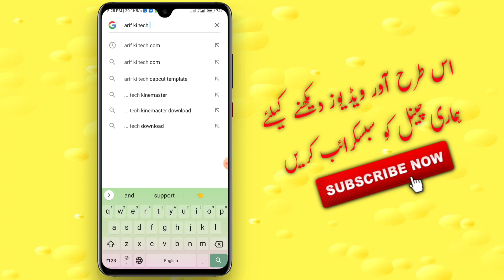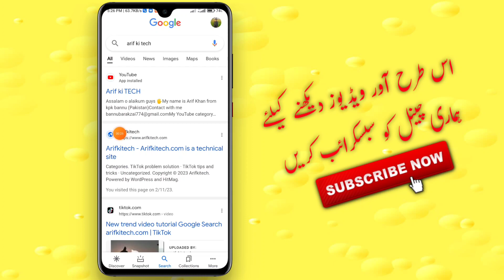no copyright music and images for YouTube short videos | free copyright music and photos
search on Google (Arif ki tech)

YouTube shorts upload Karne Ka sahi tarika